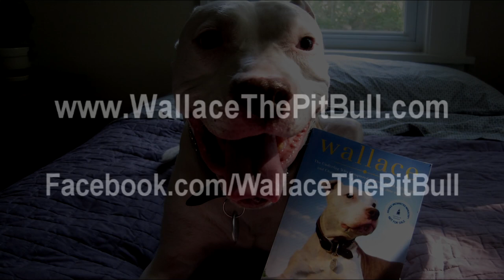Wallace the Red Nosed Pit Bull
Here's proof that Santa loves pit bulls!!